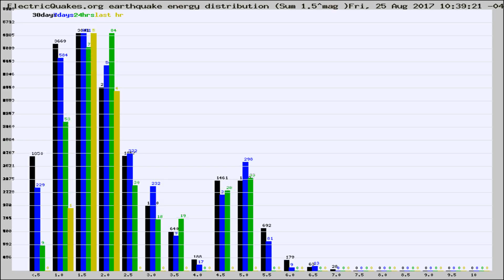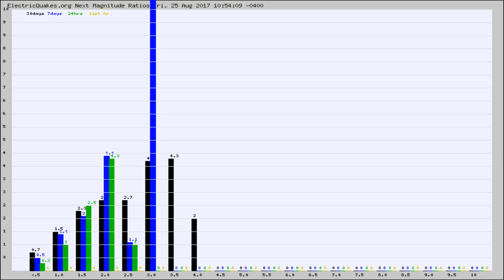Todays_Hourly_World_Earthquake_Statistics_from_ElectricQuakes.org_08-25-17+11:02:01